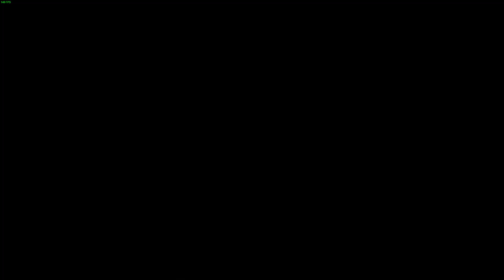Call of Duty - Modern Warfare 3 - Chaos x9 (312) - 2-13-2021